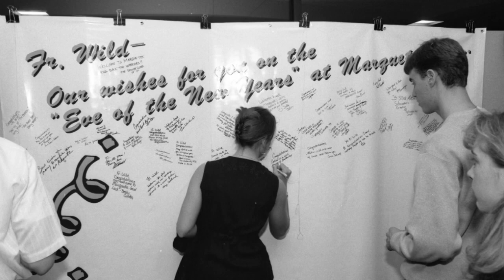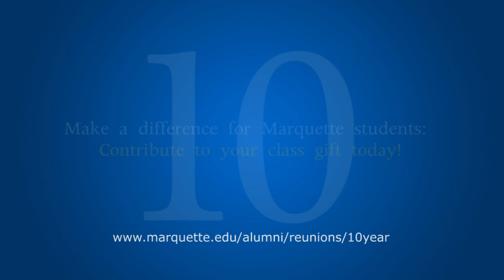Marquette University Class of 1999